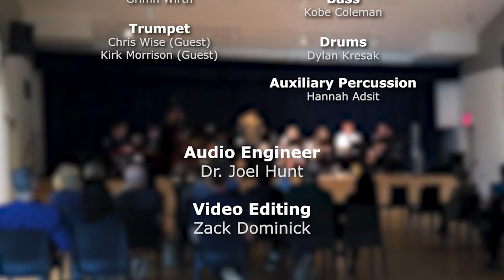It's Only A Paper Moon - Allegheny College Jazz Ensemble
Allegheny College Jazz Ensemble, Erie Art Museum, May 12, 2022
Dr. Joel Hunt, director
Thomas Beblo, voice